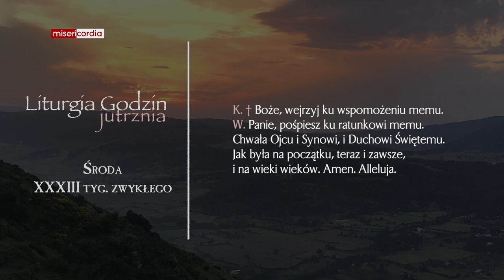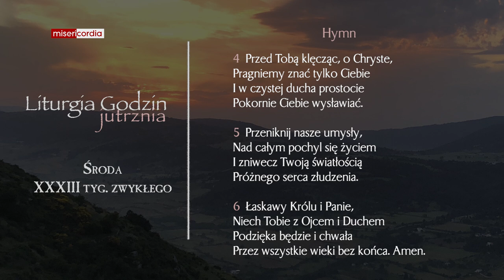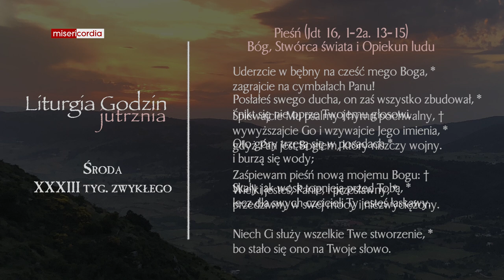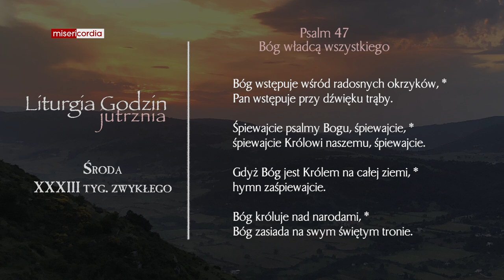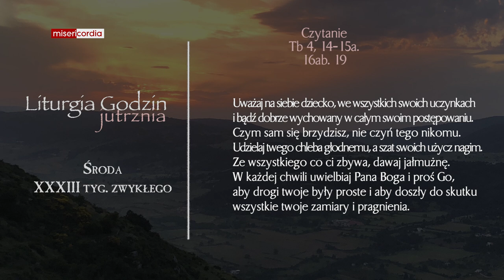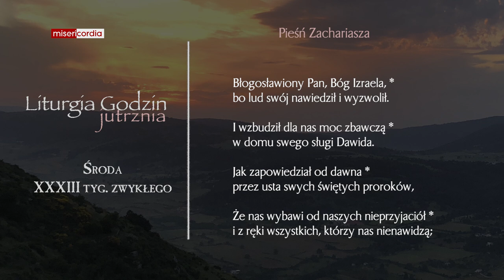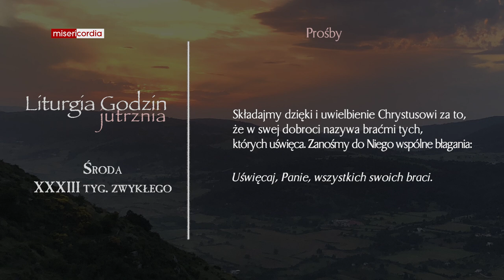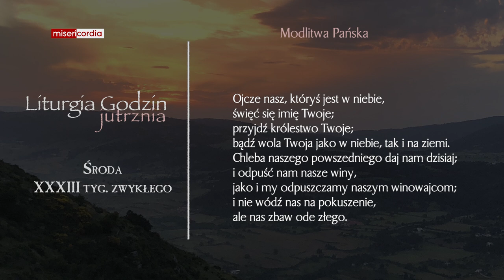Liturgia Godzin | Jutrznia | Środa, XXXIII tyg. zwykłego